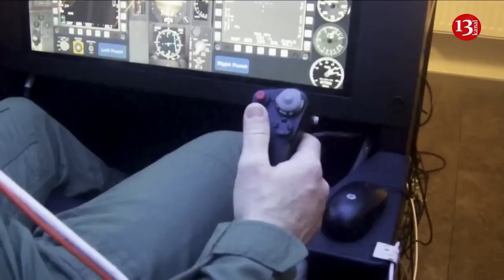EXCLUSIVE: Coalition aims to begin Ukrainian F-16 pilot training by summer - Dutch def min